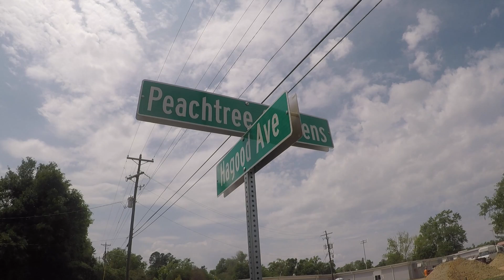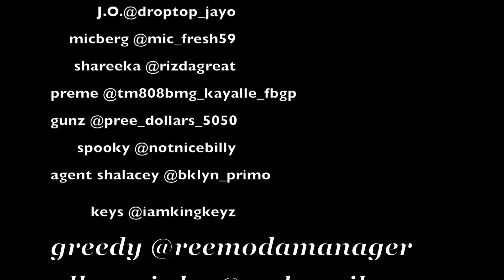bricks S2 E6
mo murda mo money mo homicide